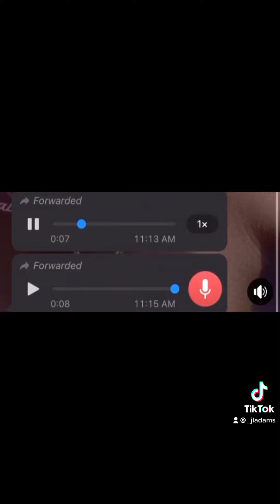𝗪𝗵𝗲𝗻 𝗬𝗼𝘂 𝗔𝘀𝗸 𝗚𝗼𝗱 𝗧𝗼 𝗧𝗮𝗸𝗲 𝗕𝗮𝗰𝗸 𝗛𝗶𝘀 𝗕𝗹𝗲𝘀𝘀𝗶𝗻𝗴𝘀😂😂😂😂😂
Follow Me, I’m Tik Tacking